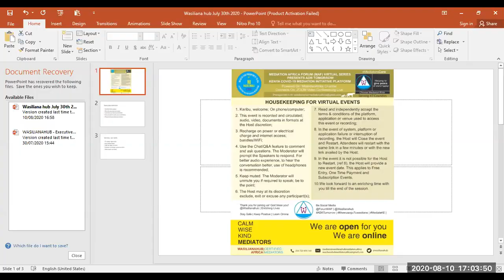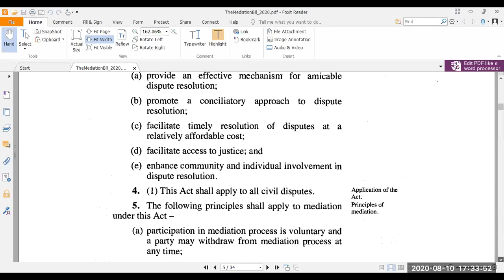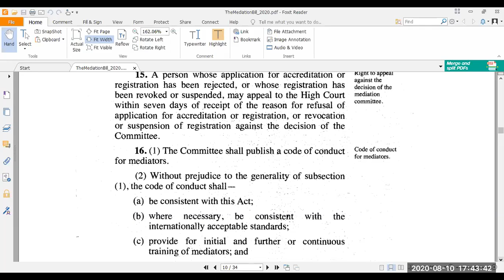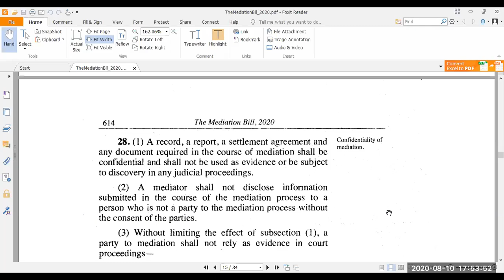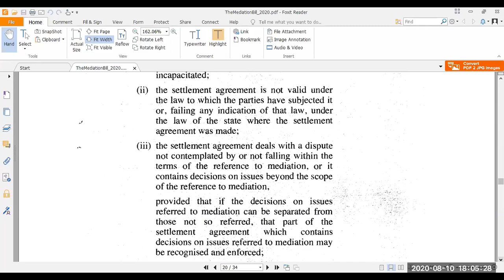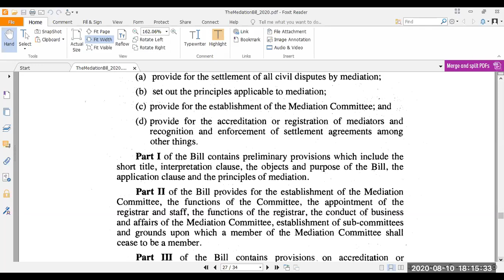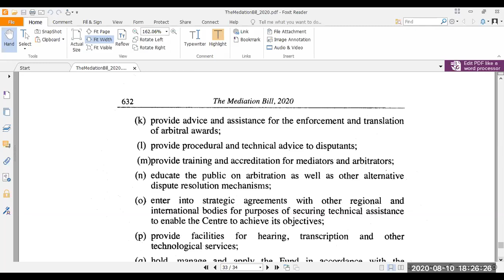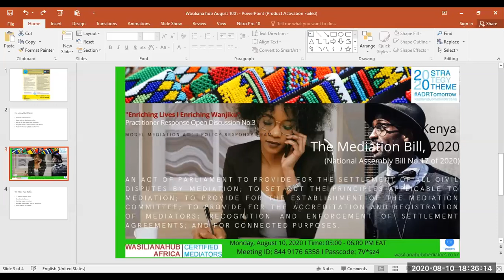Model Mediation Act:Mediation Practitioner Response Open Discussion No.3 (Kenya Mediation Bill,2020)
This is a reading (abridged) of the text contained in the Kenya Mediation Bill,2020.
@Wasilianahub we endeavour to enable those of us who are gifted, may not be able to or cannot read the text and those who may prefer or find it convenient to use audio.

Enriching Lives I Enriching Wanjiku
Practitioner Response Open Discussion No.3
Reference Document: The Kenya Mediation Bill, 2020 (National Assembly Bill No.17 of 2020).

The Policy Response Team is happy to spend this time with you; "Enriching Lives I Enriching Wanjiku".

The session is open to any player and/or persons with interest in the ecosystem. The discussions may aid your individual response to the memoranda call by the Clerk of The National Assembly, as part of a group or institution. Feel free to engage and to adopt the discussions.

*Topic: ADR Tomorrow: Model Mediation Act - Mediation Practitioner Response Open Discussion No. 3 (Kenya Mediation Bill, 2020)
Time: Aug 10, 2020 05:00 - 06:00 PM Nairobi EAT

This is the 3rd of 4 sessions on 'The Model Mediation Act'.

For an effective discussion, kindly prepare your 5-minute discussion. You may comment or follow the proceedings.

While the current reference document is the Kenya Mediation Bill, 2020 (read the 34 page document), the focus of the earlier sessions now leads to recommendations and best practices that enable the mediation practice to mature, develop and significantly contribute to the day-to-day social, economic, political and religious spheres; Enriching Lives.

Mediator Sarah Ater, Extractive Sector Lead
Mediator Susan Wendot, Family Wealth Mediation (FWM) Lead
Young Mediator (YMM): Rashid Mbwiza
Vocational Director: Margaret Njenga, Chief Med
Convenor: Wangari Kabiru, Chartered Mediator
@Wasilianahub | Enriching Lives

KENYA COVID-19 MEDIATION INITIATIVE PLATFORM

Grow your professional mediation practice and find new ways to serve, retain, and gain referrals from satisfied clients.

"ADR Tomorrow for Africa" is to reimagine, rewire and, to retool professional mediation in Africa by the purposeful reinvention of the positioning, policy and, practice.
This is not the time for African mediators to shrink. It is time to arise. To raise the bar in the local and national spaces with appropriate dispute resolution options and to take the mantle of international mediation practice. Today is the time to empower African mediators for ADRTomorrow!

Join in Live at the virtual Mediation Africa Forum (MAF) guest speaker sessions: conferences, symposiums, meetups, conversations, masterclasses, and courses.

Follow Wasilianahub, ForumMaF on social!

@Wasilianahub I Enriching Lives